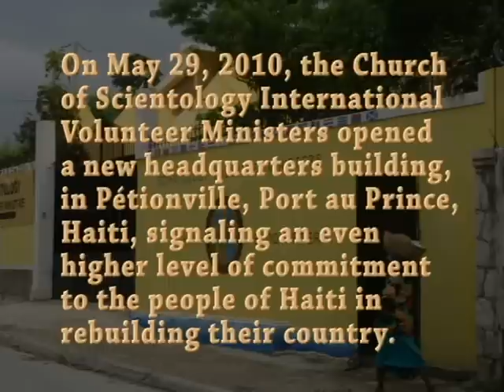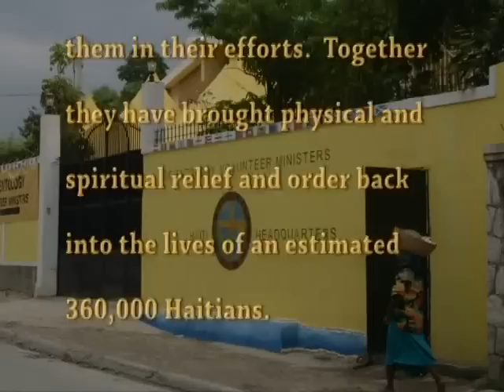Opening of the Scientology Volunteer Ministers House in Haiti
29 May 2010 - A short clip about the opening of the new Scientology Volunteer Ministers headquarters in Haiti!